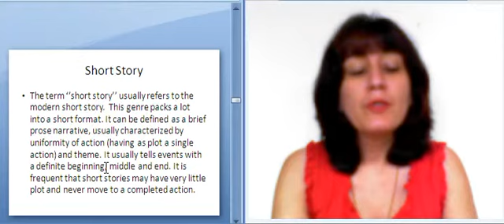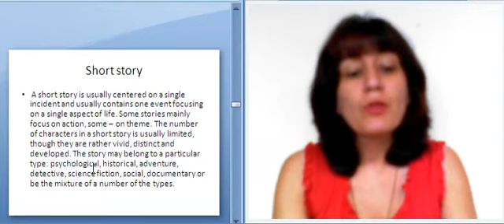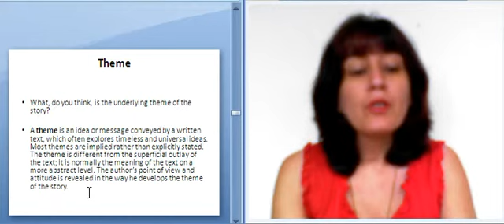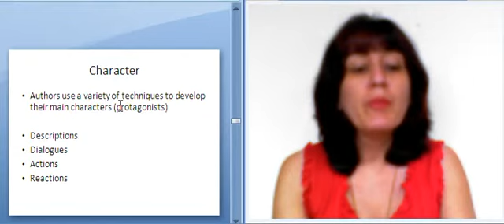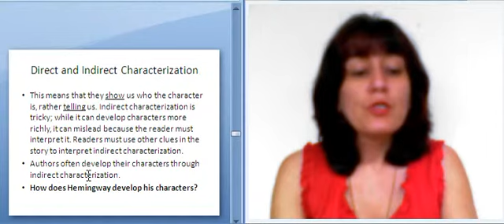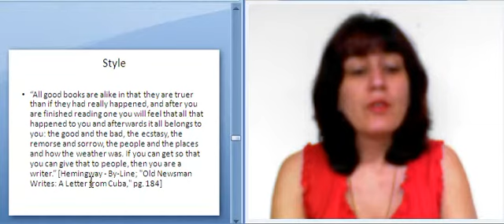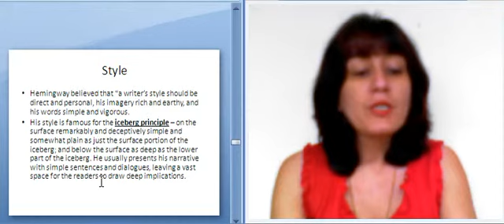თევდორაძე. ანალიტიკური კითხვა. 4.2..avi